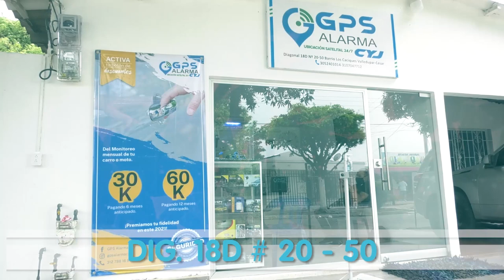ADULTO MAYOR MURIÓ TRAS SUFRIR ACCIDENTE DE TRÁNSITO